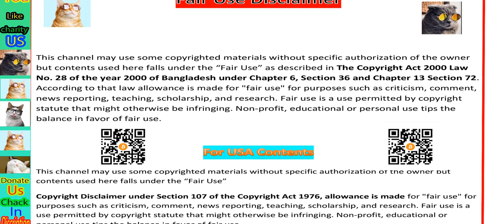Best Funny Cats Dogs Videos That Will Make You Laugh All Day Long 😂😹 x264